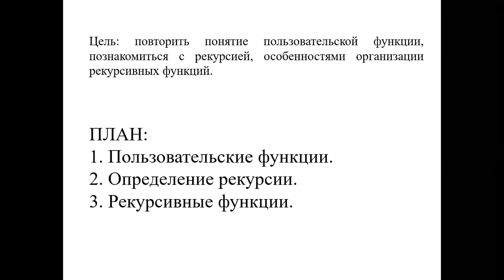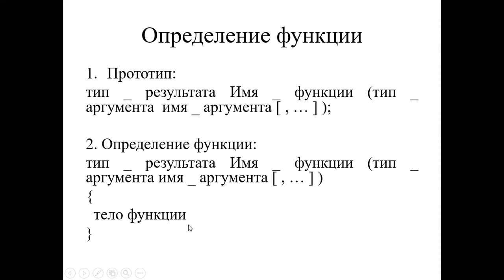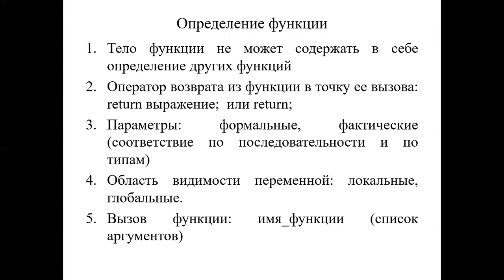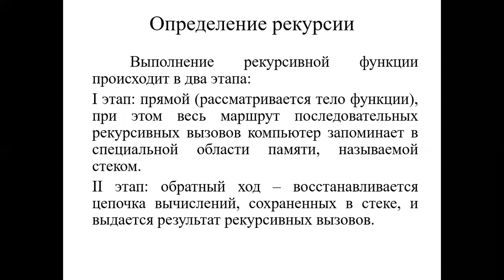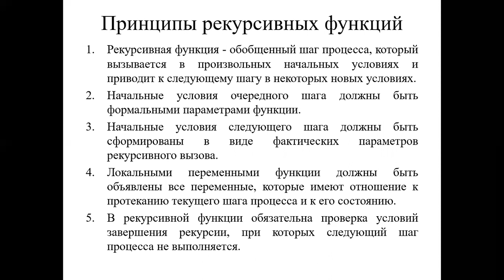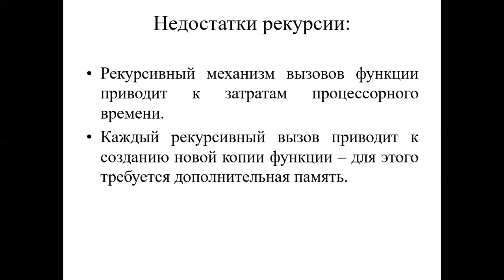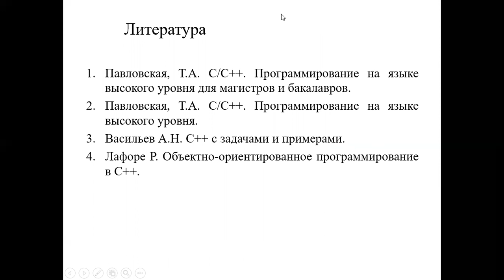Лекция 8. Программирование Рекурсия